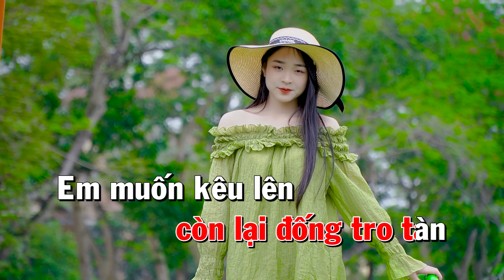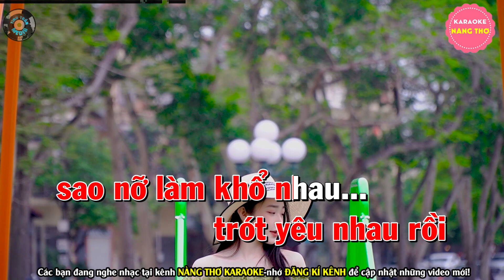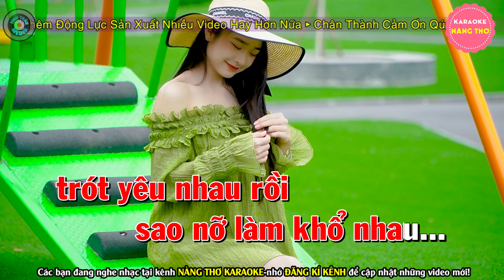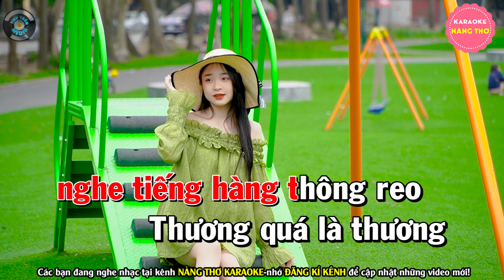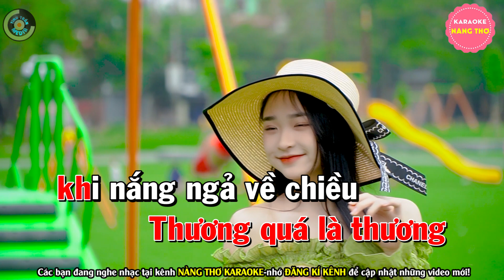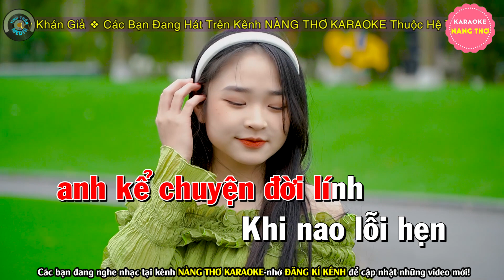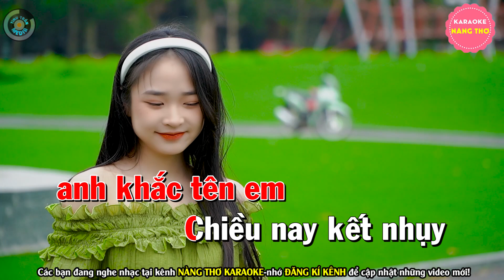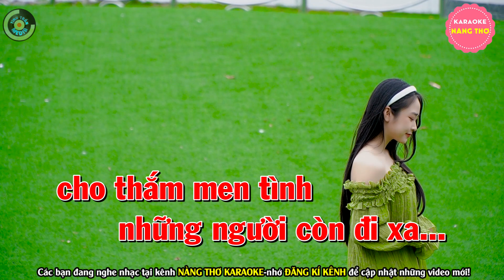✔AI KHỔ VÌ AI Karaoke Bolero Nhạc Sống Tone Nữ | Nàng Thơ Karaoke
Bài hát : Liên Khúc Ai Khổ Vì Ai
Sáng tác : Nhiều Tác Giả
Thể loại :  karaoke
trình bày : Nàng Thơ Karaoke